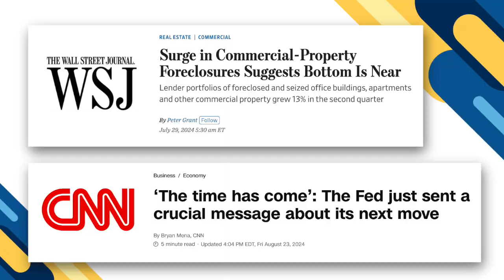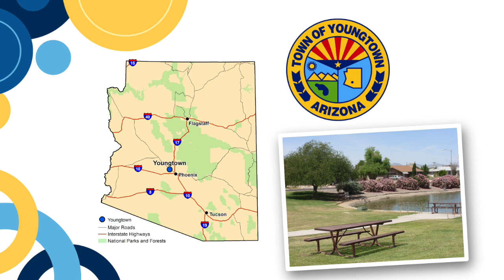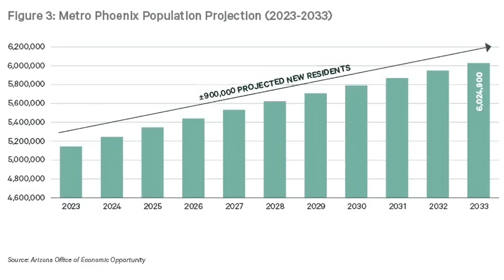North Edge Apartments – Deal Walkthrough With Julie & Annie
Listen in as Julie and Annie talk about what makes the North Edge deal unique, including how it's...

 - An off-market transaction at a significant discount
 - Cash-flowing from day 1
 - Freshly renovated and already achieving market rate rents
 - In an ideal location in the booming Phoenix metro
 - Being acquired with fixed-rate debt at a low 65% LTV (loan-to-value)